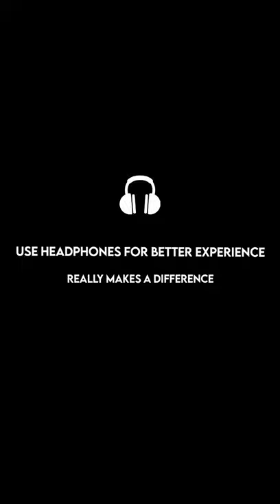RAHUL KRUSHNA VAIDYA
THE BEST WAY TO PREDICT THE WINNER OF BB14 IS TO CREATE IT. YOU'VE GOT TO VOTE, VOTE , & VOTE. THAT'S IT , THAT'S THE WAY WE MOVE FORWARD.